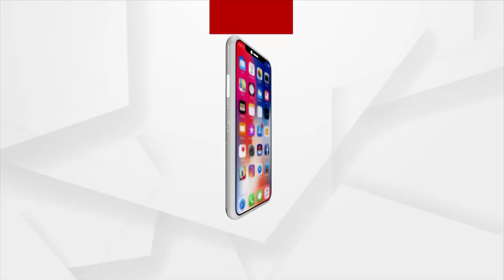Dharmendra Sahoo Death Case: Questions On Vanished Last Posted Video Of Dharmendra